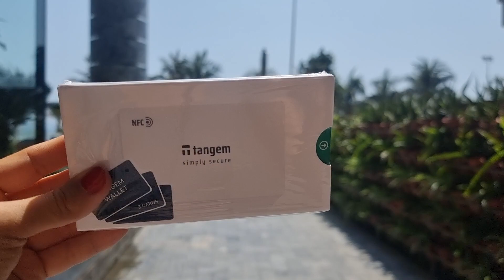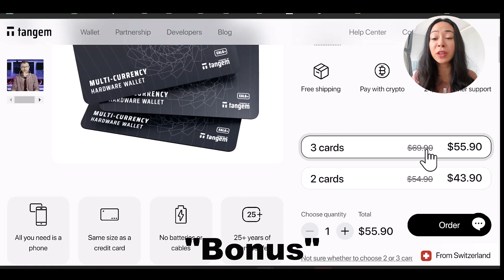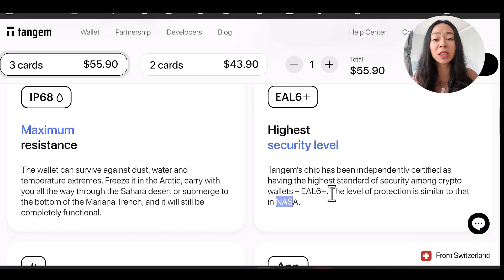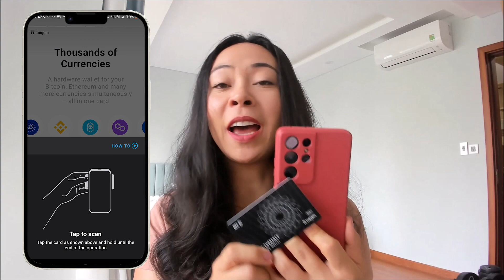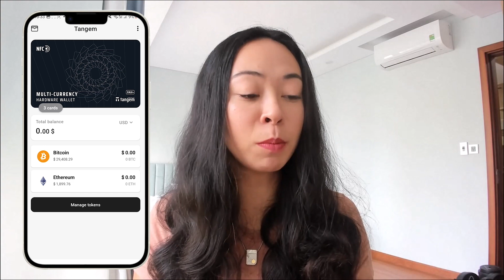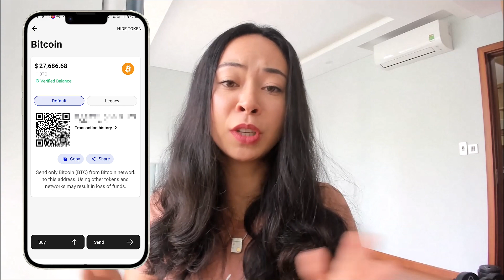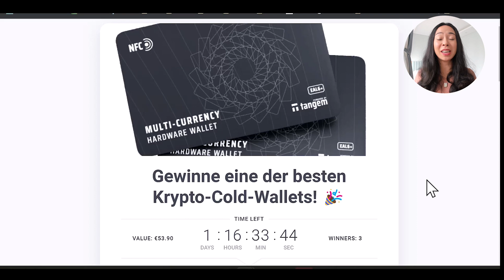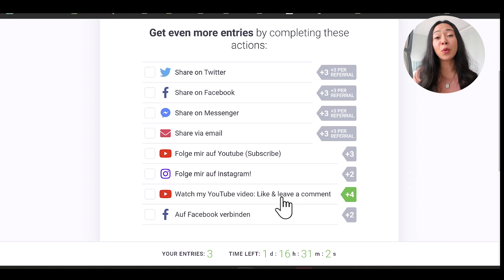Die beste Hardware Wallet!? - Tangem Krypto Cold Wallet Vorstellung deutsch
Sichere dir deine eigene

Zum gewinnspiel
Verpasse nicht die Chance und Gewinne eine von 6 Tangem Hardware Wallets für deine Kryptos!

In diesem YouTube-Video möchte ich dir die Tangem Krypto Wallet vorstellen und meine persönlichen Erfahrungen damit teilen. Die Tangem Krypto Wallet ist eine innovative Lösung, um deine Kryptowährungen sicher aufzubewahren.

Wir schauen uns die Funktionsweise der Tangem Wallet an und wie du diese innerhalb weniger Minuten aufsetzt und wie sie funktioniert. Also wie du damit Kryptos kaufen, empfangen und versenden kannst. Ich teile meine eigenen Erfahrungen mit der Wallet und gebe dir einige wichtige Hinweise auf die du unbedingt achten solltest!

Außerdem schauen wir uns ein paar Vor- und Nachteile der Tangem Wallet an und vergleiche sie mit anderen gängigen Krypto-Wallets auf dem Markt. Ich gehe auf die Sicherheitsmerkmale der Wallet ein und erläutere, wie sie deine privaten Schlüssel schützt.

Wenn du dich für Kryptowährungen interessierst und nach einer sicheren Aufbewahrungsmöglichkeit suchst, ist dieses Video genau das Richtige für dich. Schau dir das Video auf jeden Fall an, um mehr über die Tangem Krypto Wallet zu erfahren und von meinen persönlichen Erfahrungen zu profitieren.

_______________ ▼Business Anfragen▼ _______________

_______________ ▼Rechtliches▼ _______________

Sämtliche Gewinnspiele, Verlosungen, Cashbacks oder ähnliches sind nicht als Ansporn für eine Investition zu verstehen, sondern gelten nur den jenigen, die ohnehin in ein bestimmtes Projekt investieren wollten. Es besteht kein Rechtsanspruch. Ich nehme mir das Recht raus diese jeder Zeit auch ohne Vorankündigung zu ändern oder gänzlich zu unterlassen, insbesondere, aber nicht nur, wenn ein Projekt nicht mehr vollumfänglich auszahlt.

Trading Erfahrungen Investment Erfahrung Bitcoin Erfahrungsbericht
Krypto Erfahrungsbericht deutsch Invest Erfahrungen deutsch Scam legit seriös
Alternative Einzahlung Auszahlung Ponzi Was ist das? Auswandern Steuern Finanzielle Freiheit NFTs Blockchain